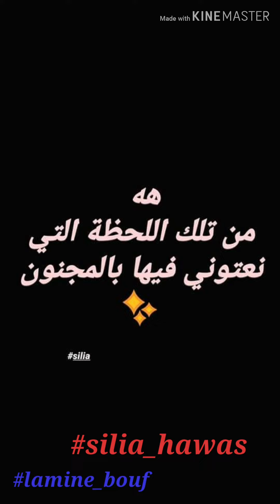الجهل و الجنون للكاتبة سيليا حواس